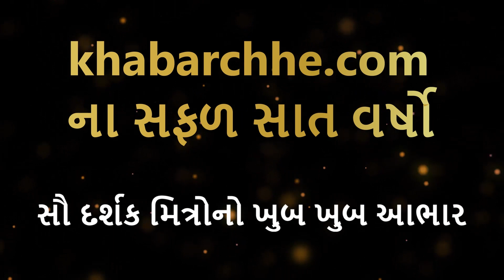વેબસાઇટ પર થતા સાયબર એટેકથી બચવા શું કરવું, જણાવે છે એક્સપર્ટ